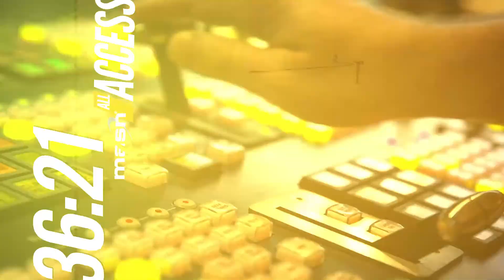Your 2024 Orioles season preview | The Bird's Nest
What can you expect from the Baltimore Orioles in 2024? Brendan Mortensen and Matt Bonaparte preview the team.